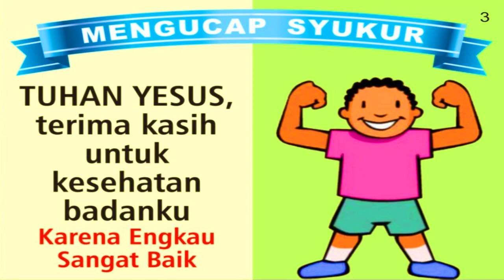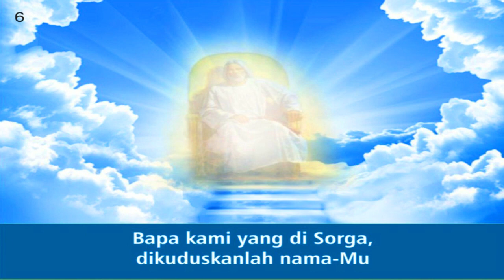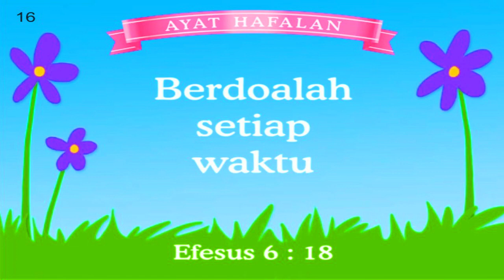Belajar DOA BAPA KAMI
Ingin memberikan dukungan melalui donasi via paypal silahkan klik link berikut

GOPAY, OVO: 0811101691 (WA Only).